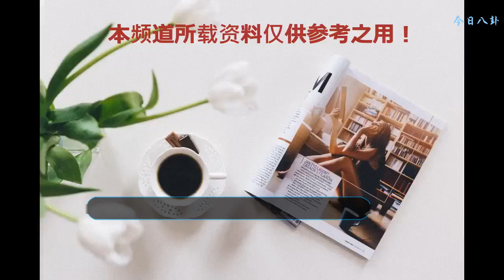膚色不均？迪麗熱巴鏡頭下終于失守！網友大呼沒修圖老了十歲！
仙氣女神迪麗熱巴由出道至今幾乎一直以零負評、零死角見稱，帶有新疆維吾爾族血統的她，不但擁有深邃立體的精致五官，而且舉手投足間也流露著滿滿仙氣，女神風范盡收粉絲眼底！
    而亦因為人氣愈來愈熱的關系，不少人開始懷疑她的完美臉蛋到底是不是后天加工而成，不過后來熱巴的大學舊照一曝光立即 KO 酸民！
    而且在網絡上幾乎沒有一張迪麗熱巴的丑照，被譽為零死角美女的迪麗熱巴無論在任何環境、任何鏡頭下也毫無破綻！
    無論是日常的家居照，或是被媒體的側拍照也好，只見熱巴雪白幼嫩的牛奶肌，和幾乎完美得過份的細致五官，不禁讓人懷疑到底迪麗熱巴這一生人會不會有失守的一刻？
    不過近日網上曝光了一輯照片可是要讓女神失守了嗎？最近就流傳了一輯來自被大家稱為照妖鏡鏡頭的視國中國所側拍的女神照片，略現疲態的迪麗熱巴沒了平常照片的牛奶肌，膚色看起來比平常黃了一點。
    不少網友更指近鏡的照片曝露了熱巴的細紋和法令紋，看起來比實際年齡更大的感覺。
    小編就覺得網友們好像有一點太嚴格了，雖然現場照片看起來的確比平常熱巴自己拍的照片失色一點，不過也沒大家說得嚴重吧！
    熱巴由出道至今人氣就一直高企，工作排得密密麻麻的，在嚴重缺乏休息的情況之下還能保持到如此狀態已經算是很不錯啦！
    不過看來女神真的要多休息一點啦～眼袋絕對是顯老的關鍵！
    不過女神還是隨便撩個頭發都能顛倒眾生的架勢啦！
    在有修圖調色的情況下，平常大家認識的女神要回來了～
    大家又如何評價熱巴這輯零修圖照片呢？